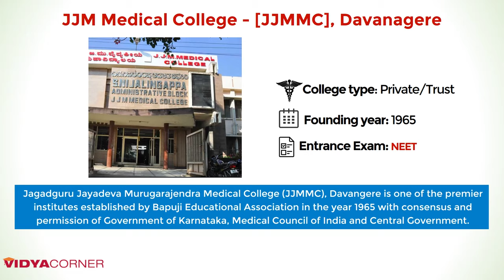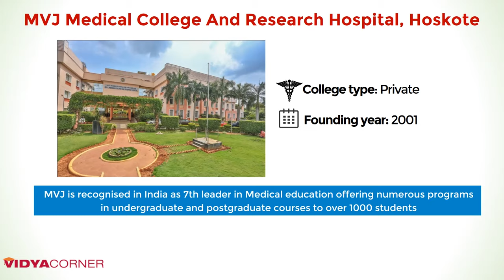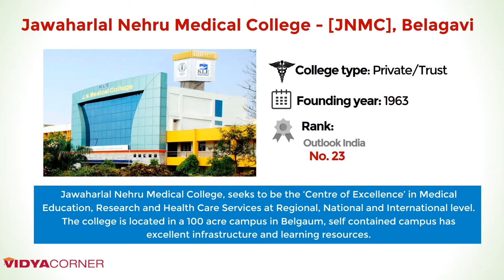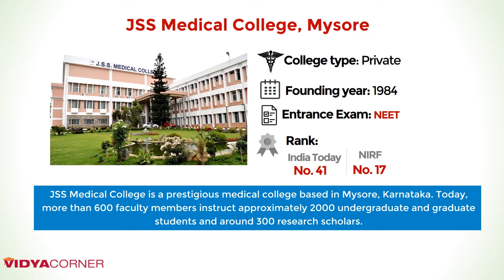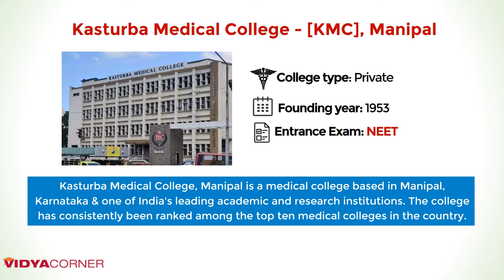16 Best Medical Colleges in Karnataka with Ranking | Best Known for its Results & Infrastructure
Amazon Great Republic Day Sale 2024 Huge Discounts on Mobiles, Laptops, Smart watches, Beauty and Makeup Products and more... The Great Indian Festival is here on Amazon!

List of Best & Top Medical Colleges in Bangalore, Karnataka. | All the Detail You Need
Books AIIMS & NEET Exams

Kasturba Medical College - [Kmc], Mangalore

Bangalore Medical College And Research Institute - [Bmcri], Bangalore

St John's Medical College, Bangalore

M S Ramaiah Medical College, Bangalore

Kempegowda Institute Of Medical Sciences - [Kims], Bangalore

JSS Medical College And Hospital, Mysore

Jawaharlal Nehru Medical College, Belagavi

AJ Institute Of Medical Sciences And Research Centre, Mangalore

Rajiv Gandhi University Of Health Sciences - [Rguhs], Bangalore

Dr. B.R. Ambedkar Medical College - [Bramc], Bangalore

Vydehi Institute Of Medical Sciences And Research Centre - [Vims], Bangalore

MVJ Medical College And Research Hospital, Hoskote

Adichunchanagiri Institute Of Medical Sciences - [Aims], Mandya

Father Muller Medical College - [Fmmc], Mangalore

JJM Medical College, Davangere

Oxford Medical College Hospital And Research Centre, Bangalore

Other Colleges...

Belgaum Institute Of Medical Sciences
Basaveshwara Medical College And Hospital - [Bmch], Chitradurga
Sapthagiri Institute Of Medical Sciences And Research Centre - [Simsrc], Bangalore
Yenepoya University, Mangalore
Hassan Institute Of Medical Sciences - [Hims], Hassan
Government Medical College, Mysore